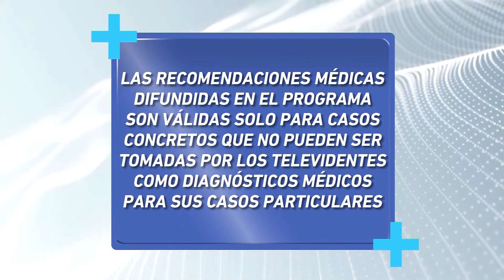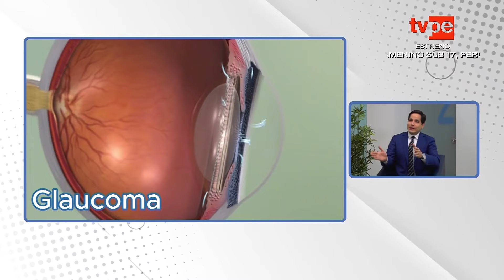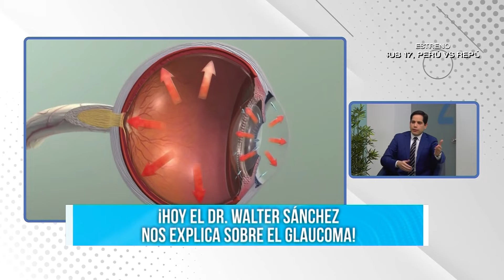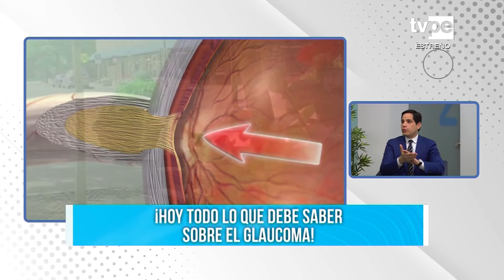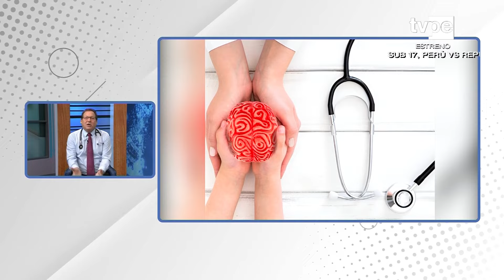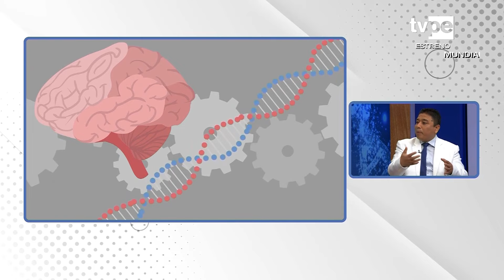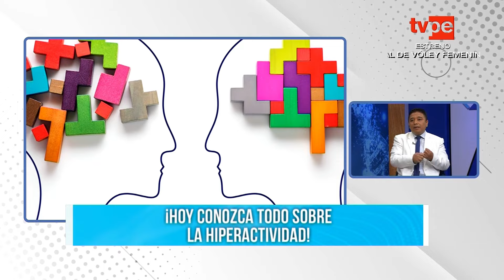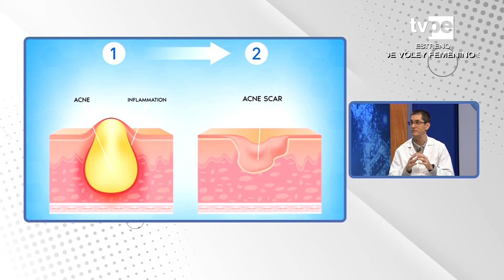DR. TB (19/08/2024) | TVPerú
El doctor Tomás Borda llega a TVPerú para resolver tus dudas en salud, ofreciéndote recomendaciones y sugerencias para mantener un estilo de vida saludable.
Hoy hablamos sobre: Asma bronquial / Glaucoma / Neurología infantil / Acné